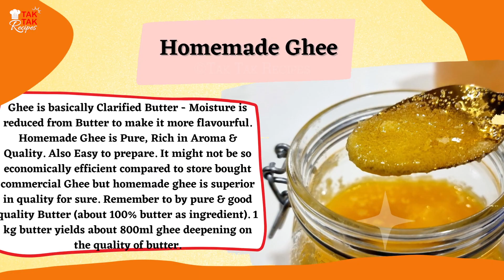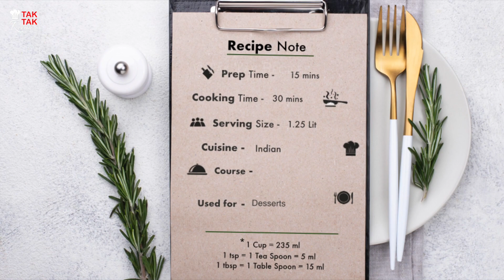[261] How to make Ghee at Home? | Nei நெய் | Clarified Butter | Aromatic Quality Healthy Desi Ghee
Ghee is basically Clarified Butter - Moisture is reduced from Butter to make it more flavourful. Homemade Ghee is Pure, Rich in Aroma & Quality. Also Easy to prepare. It might not be so economically efficient compared to store bought commercial Ghee but homemade ghee is superior in quality for sure. Remember to by pure & good quality Butter (about 100% butter as ingredient). 1 kg butter yields about 800ml ghee deepening on the quality of butter.